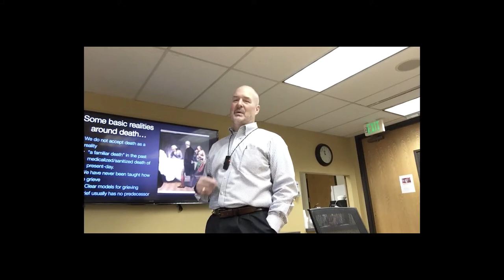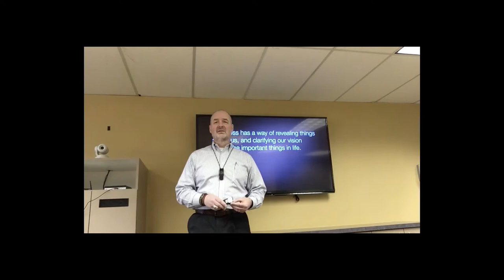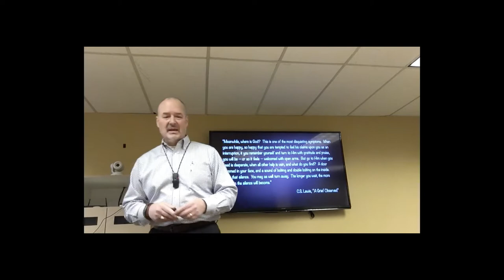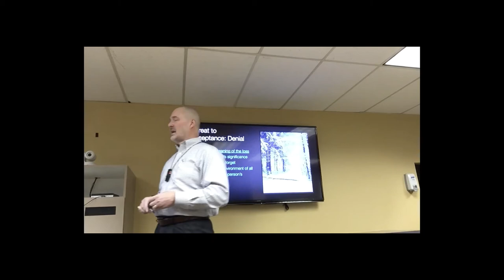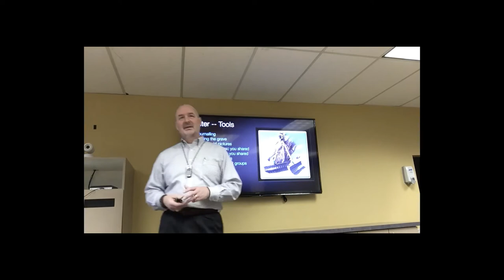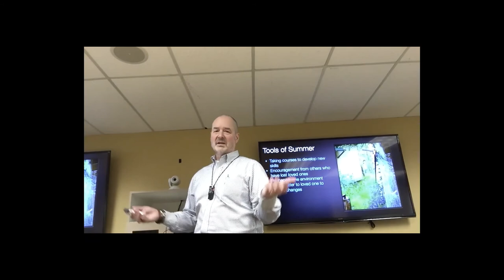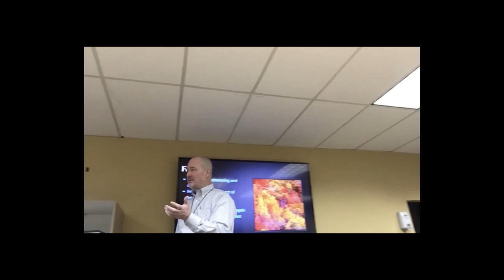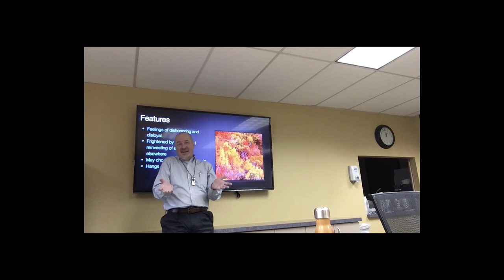Quiet Cave Lunch & Learn Seasons of Grief